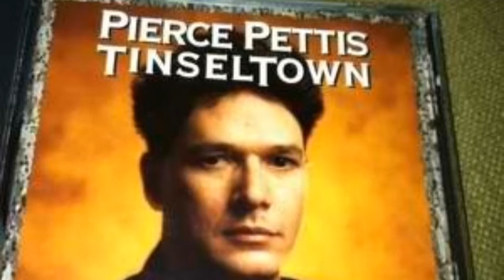Tinseltown - Pierce Pettis